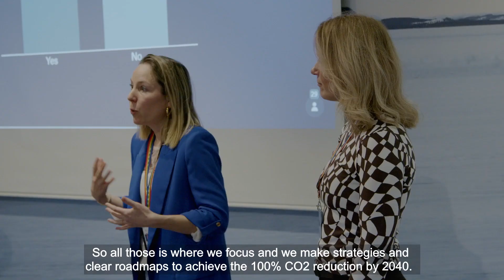Learn more about Fossil-free materials purchasing with Marc Delobelle & Andrea Fuder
Meet Marc Delobelle, Head of Fossil-Free Materials Purchasing, in our second video with him talking to Andrea Fuder, Volvo Group CPO, about Fossil-free materials purchasing and how the success factor of this will enable a net zero future.